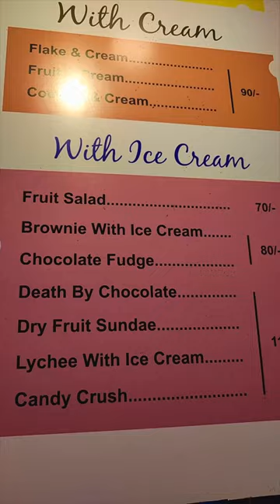icecream foodie desicuppa shorts